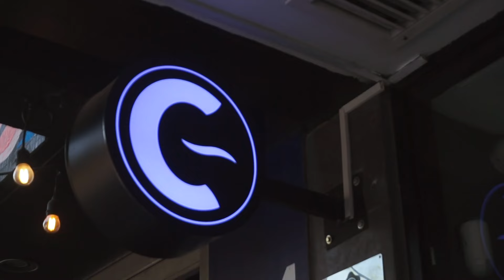CAPPUCCINO 100% COMESTIBLE en Lima ☕ | DiVagando | Renata Reluz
¡AMO EL CAFÉ! y tenía que probar esta taza de galleta con cappuccino. Les comparto mi experiencia y se las recomiendo 100% 🔥☕